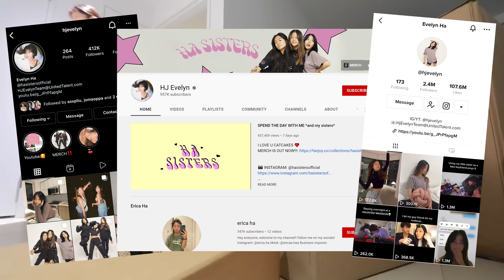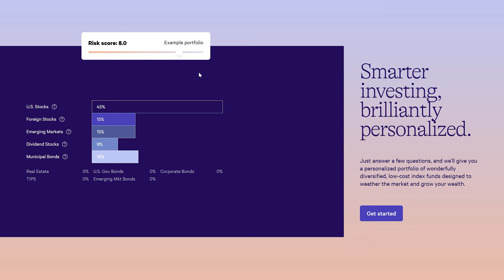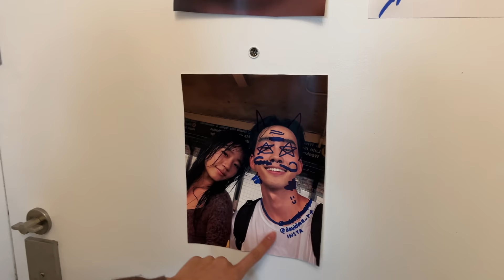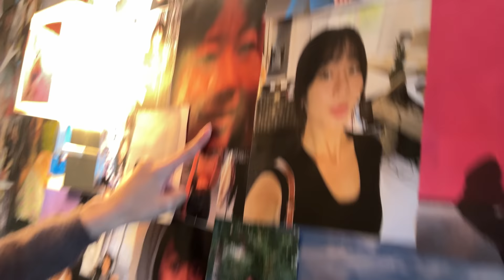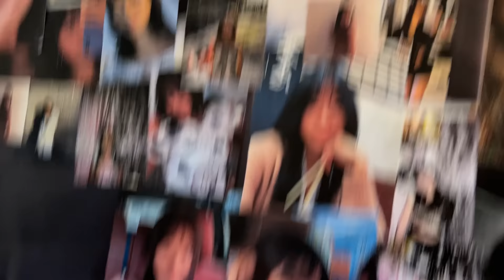me trying to flirt with my crush for 12 minutes straight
Open up a Wealthfront investment account through my and get your first $5,000 managed for free.

Joma in NYC receives cash compensation from Wealthfront Advisers LLC (“WealthfrontAdvisers”) for sponsored advertising materials. Joma in NYC is not a client and this is a paid endorsement. Joma in NYC and Wealthfront Advisers are not associated with one another and have no formal relationship outside of this arrangement. Nothing in this communication should be construed as a solicitation, offer, or recommendation, to buy or sell any security. Any links provided by Joma in NYC are not intended to imply that Wealthfront Advisers or its affiliates endorses, sponsors, promotes and/or is affiliated with the owners of or participants in those sites, or endorses any information contained on those sites, unless expressly stated otherwise. Investment management and advisory services are provided by Wealthfront, an SEC registered investment adviser. All investing involves risk, including the possible loss of money you invest, and past performance does not guarantee future performance.

Evelyn's channel:  @HJEvelynha
Fred's channel: @Freddielooo